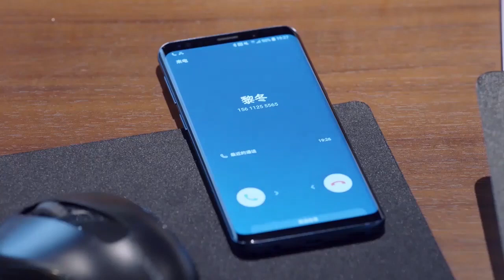未婚夫去未婚妻家裡吃飯，未婚妻卻慌了，原來是家裡藏得有男人ep13 4